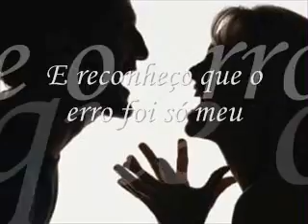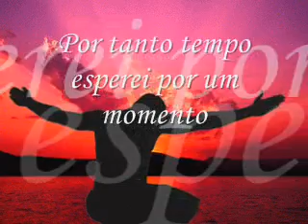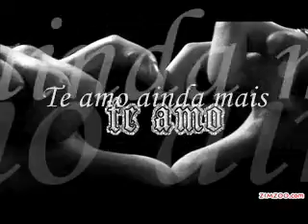VOLTEI PORQUE TE AMO - MOCOCA E MORACI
Clássico Sertanejo Voltei Porque te Amo (Edson Mello/Carlos Odilon) na voz de Mococa e Moraci.